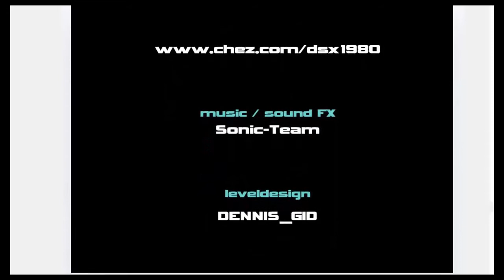Ultimate Flash Sonic + парола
Благодаря ви за отделеното внимание!

Използвайте код "Biskata" за 3% отстъпка.